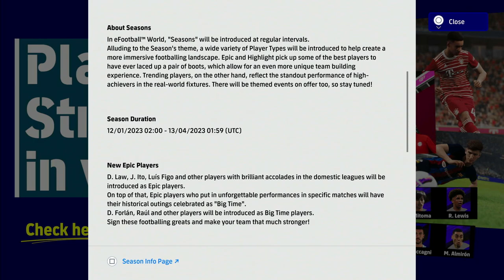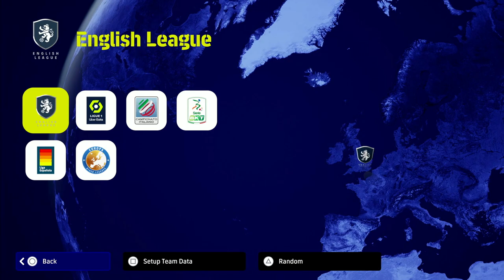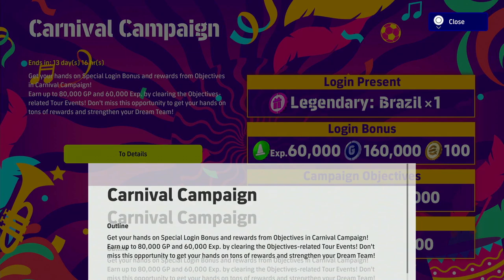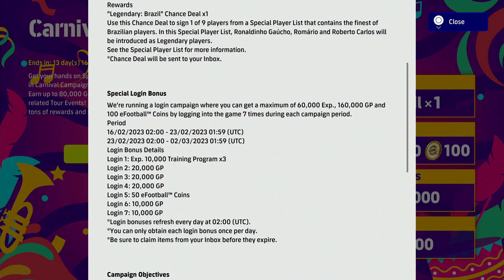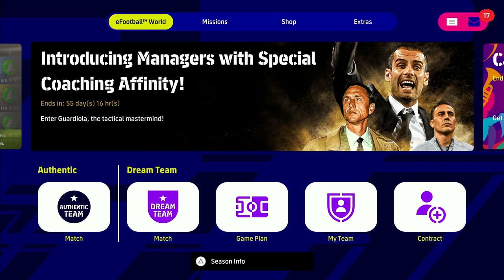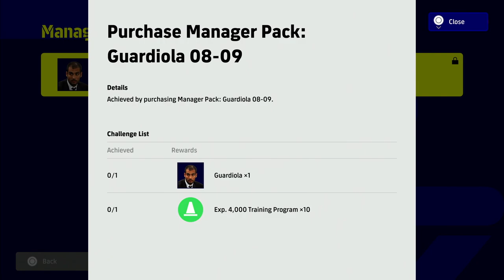eFootball 2023 | V2.4 CONTENT ROUND-UP - ALL YOU NEED TO KNOW